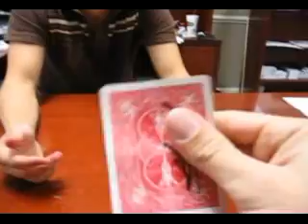TORN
A performance of Daniel Garcia's Torn